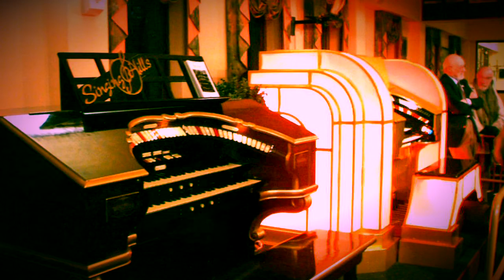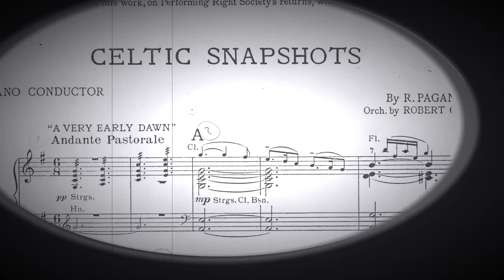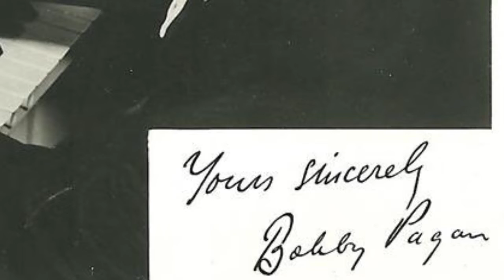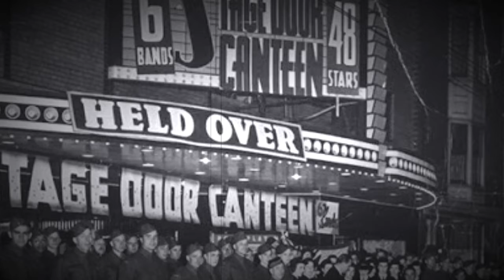S.C.O.T Soirées - Episode 8 with Michael Wooldridge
Michael Wooldridge is back again sharing more of his private recordings from past performances at Clydebank Town Hall, Singing Hills and from his Yamaha electronic organ.

Photo credits: Glen Twamley, Martin Simpson, Damon Cox.